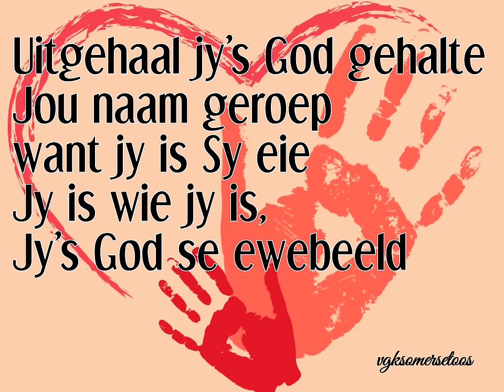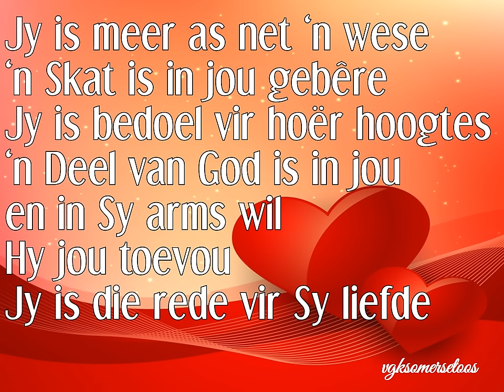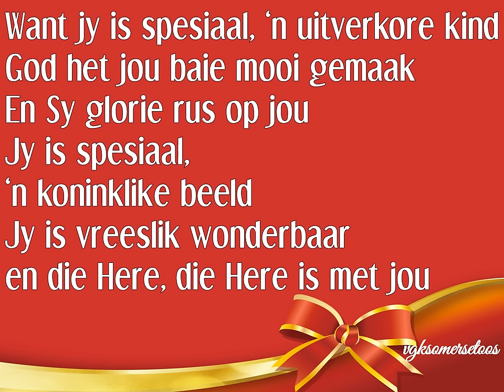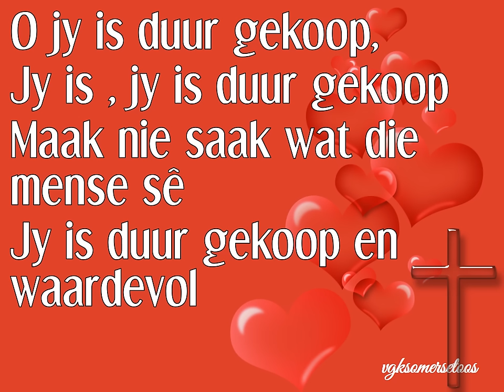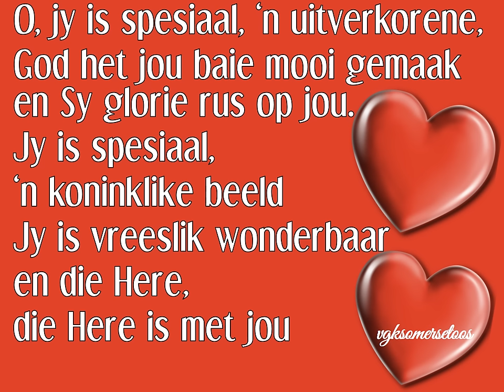Jy is spesiaal - Dumisani